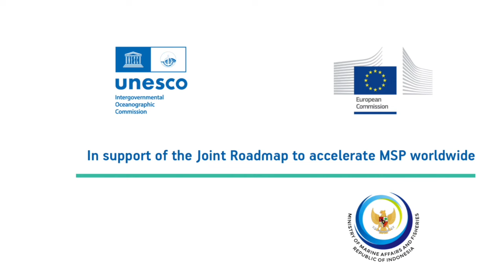Sixth edition of the MSPforum - Bali, Indonesia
The 6th International MSPforum took place in Bali, Indonesia, from 8-11 October 2024 gathering 99 participants from 46 countries and 67 Indonesian guests, to discuss and exchange recommendations on strengthening the links between Marine/Maritime Spatial Planning (MSP) and the three thematic pillars of the Updated MSProadmap: Marine Protection and Restoration, Climate Change, and the Sustainable Blue Economy.

This video was produced with the financial support of the European Union. Its production is the sole responsibility of UNESCO's Intergovernmental Oceanographic Commission and does not necessarily reflect the views of the European Union.